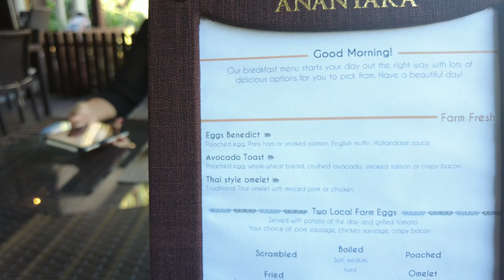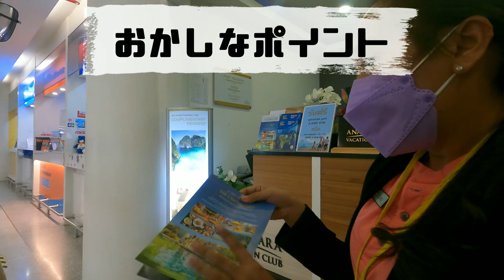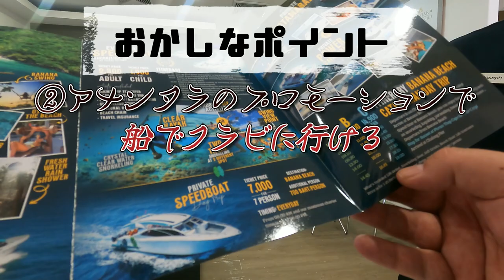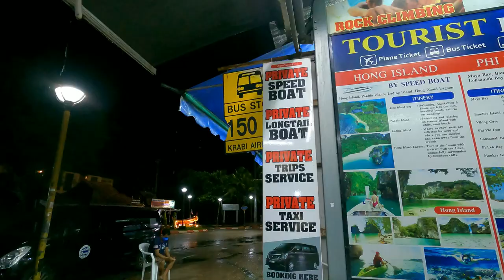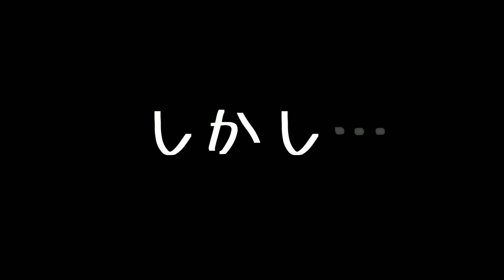【タイ旅行⑦プーケット→クラビ】プーケットの人に騙され大激怒、全てうまく行かないタイ旅行…プーケット、クラビ、バンコク、チェンマイ、パタヤ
何かご連絡ありましたらこちらからお願いします。